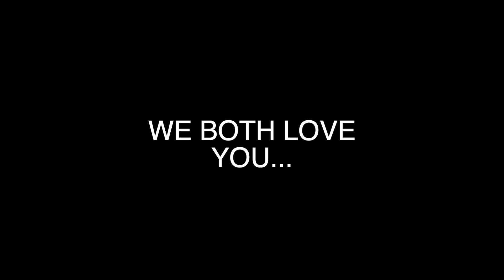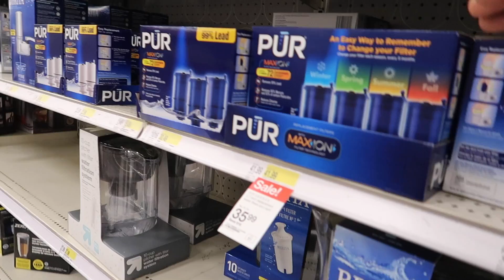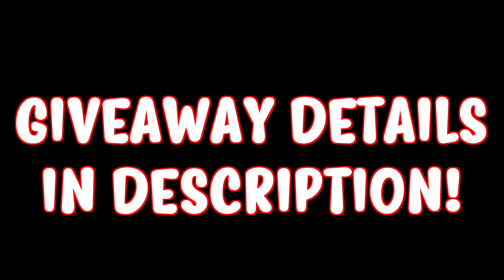PRAY FOR US...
3. FOLLOW @tricia.marchese AND @lilkam_ ON INSTAGRAM
4. SPAM LIKES AND COMMENTS ON OUR VIDEOS ONCE YOU HAVE COMPLETED EVERYTHING!!